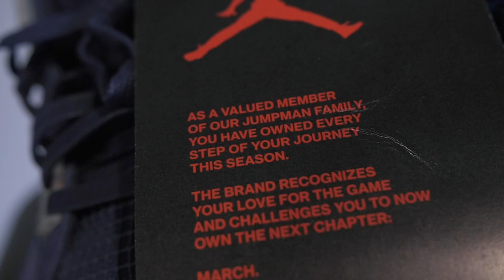Markus Howard RARE Marquette PE Jordan Retro Sneaker Collection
Today Markus shows everybody the very rare Marquette Jordan Player edition Retros, What do y’all think the best pair is?

THANK YOU for 1,000 Subscribers. Much love and much more coming.

Follow Noah 🎥 : @nlau2

Song: (Prod. CEDES)